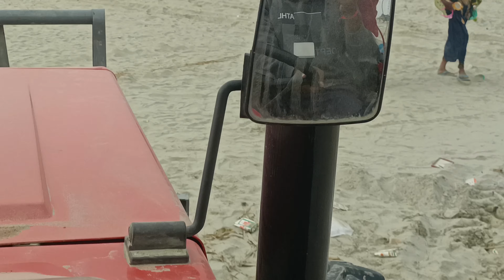Swraj 855 ke aage sabne tooda dam..Solis ka hua bura hal